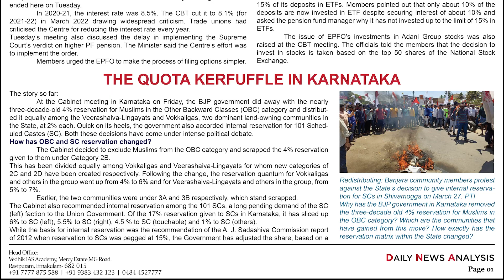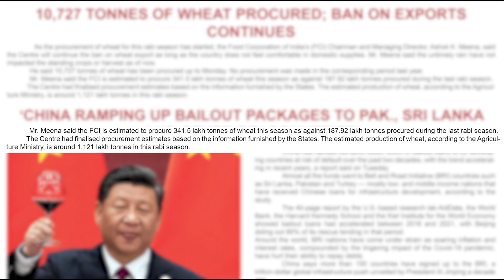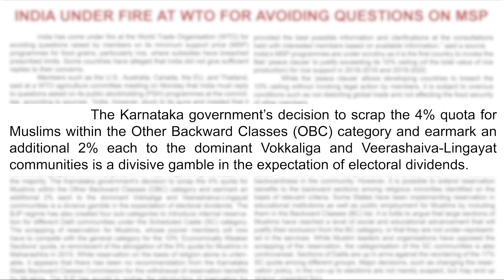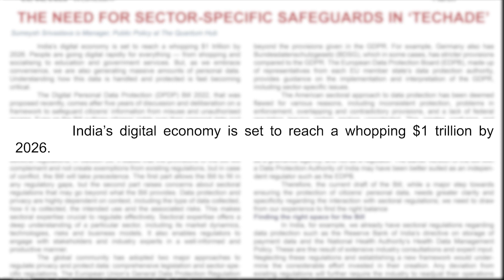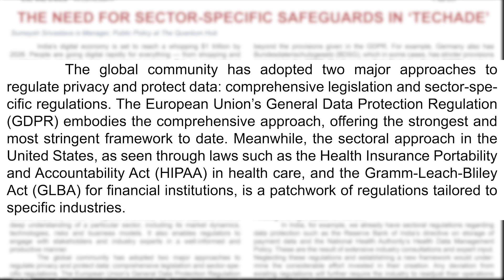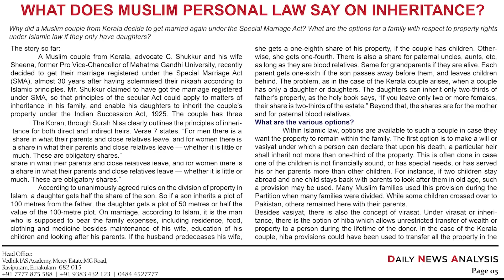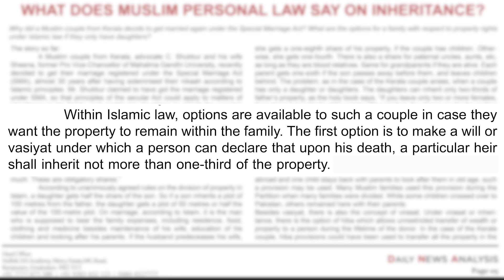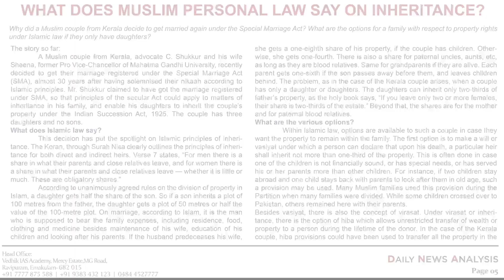Daily news March 29/03/2023 (Wednesday)